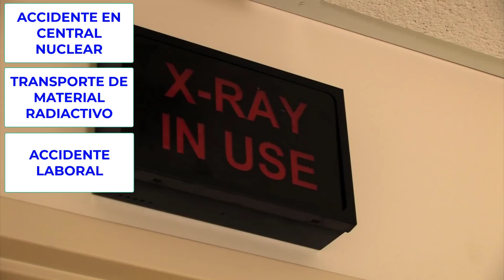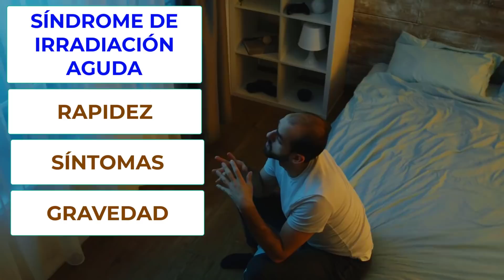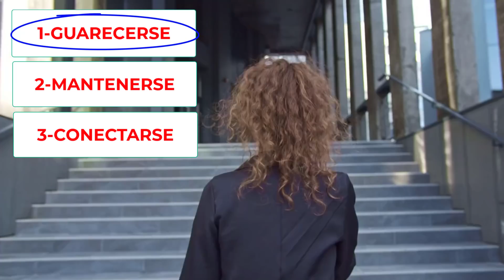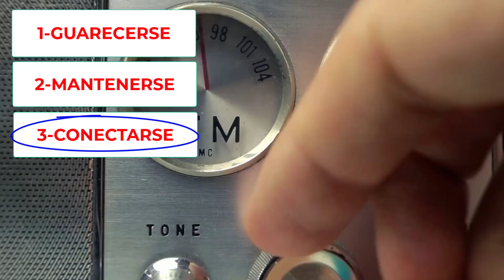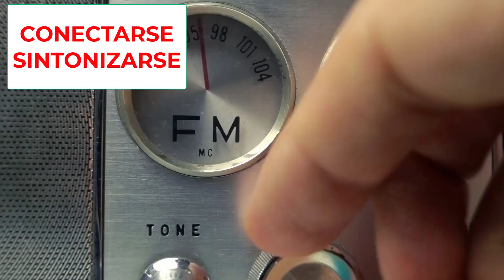RADIACIÓN IONIZANTE 💥 EFECTOS en HUMANOS (Qué hacer en una EMERGENCIA NUCLEAR)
Explico los efectos de las radiaciones ionizantes en el cuerpo humano.
0:00 CAUSAS DE EMERGENCIA POR RADIACIÓN IONIZANTE
1:38 QUÉ SON LAS RADIACIONES IONIZANTES
2:33 EFECTOS EN EL CUERPO HUMANO DE LAS RADIACIONES IONIZANTES
4:48 DIFERENCIA ENTRE CONTAMINACIÓN E IRRADIACIÓN RADIACTIVA
5:35 SÍNDROME DE IRRADIACIÓN AGUDA
7:07 LESIONES LOCALES POR RADIACIÓN
7:43 QUÉ HACER EN UNA EMERGENCIA POR RADIACIÓN
9:42 QUÉ COMER Y BEBER
10:20 CÓMO PREVENIR LOS EFECTOS DE LA RADIACIÓN
11:11 ¿SIRVEN LOS FÁRMACOS COMO EL YODURO POTÁSICO PARA PREVENIR LOS EFECTOS DE LA RADIACIÓN
13:00 QUÉ ES UN INVIERNO NUCLEAR Y SUS CONSECUENCIAS

Donnelly EH, Nemhauser JB, Smith JM, et al. Acute radiation syndrome: assessment and management. South Med J. 2010;103(6):541-546. doi:10.1097/SMJ.0b013e3181ddd571

Ozasa K, Grant EJ, Kodama K. Japanese Legacy Cohorts: The Life Span Study Atomic Bomb Survivor Cohort and Survivors' Offspring. J Epidemiol. 2018;28(4):162-169. doi:10.2188/jea.JE20170321

Havránková R. Biological effects of ionizing radiation. Biologické účinky ionizujícího záření. Cas Lek Cesk. 2020;159(7-8):258-260.
Lalande M, Schwob L, Vizcaino V, et al. Direct Radiation Effects on the Structure and Stability of Collagen and Other Proteins. Chembiochem. 2019;20(24):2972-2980. doi:10.1002/cbic.201900202

★ CONTACTA CONMIGO★